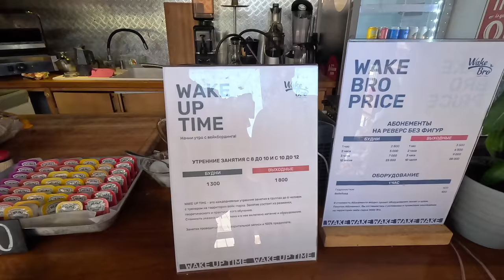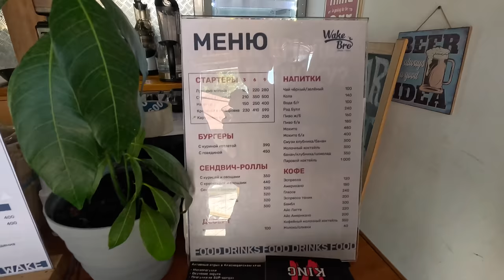Анапа ВПЕРВЫЕ на МОТОЦИКЛЕ и СРАЗУ в ГОРЫ! УЧИМСЯ КАТАТЬ на Wake КАК МЕНЯ РАЗМОТАЛО отдыха Wake-bro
Активный отдых в Краснодарском крае
База отдыха Wake-bro предоставляет вам множество возможностей и всё в одном месте!
Мир захватывающих Эндуро-приключений🔥
Катание на вейкборде🔥
Прокат и аренда сапбордов🔥
Мангальные зоны и бар, в котором можно подкрепиться и набраться сил🔥
📍Хутор Ленинский Путь, ул. Западная 1А
Запись: